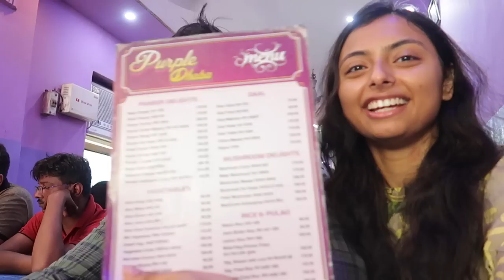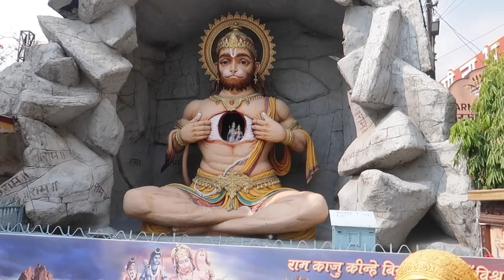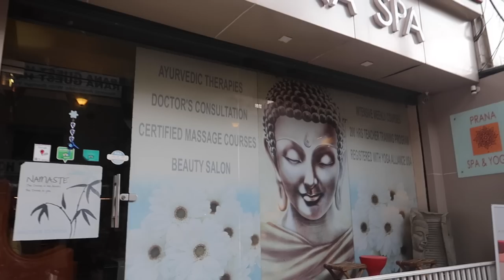Where to eat, stay, travel in Rishikesh + Itinerary for a day! (with bonus inside).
Rishikesh has a rich and colorful culture, that calls for a lot of beautiful places and a lot of choices. Sometimes, you have limited time in hand and fewer tries left. We have been there done that. We present you with the places to eat, stay, travel, take massage and much more in Rishikesh! Also, if you have one day left and are done with white water river rafting, we have the perfect itinerary for you! Plus we found out something amazing just out of random!

PS. Stick till the end because there is a treat for Anime lovers!

We would love to hear from you so let us know any kind of feedback!

We both share a passion for traveling and exploring the world and hence we decided to travel together. Every second month we have decided to cover a new destination! Rishikesh was a destination we both wanted to cover since forever and hence! We decided to start with a great place of peaceful beauty and adventure!

1. Head Candy - William Rosati
2. Jack's Garage - Midnight North
3. Sunny looks good on you - Midnight North